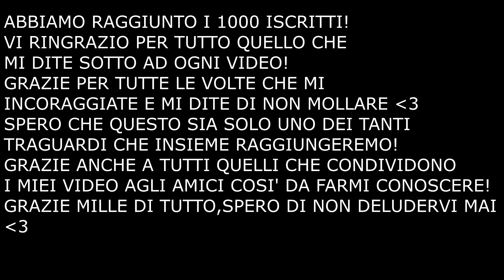-SPECIALE 1000 ISCRITTI- || BEST OF MY APRILIA RS 125!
Leggete bene quello che ho scritto a fine video! Grazie mille a tutti riders! Speriamo di diventare sempre di più! Questo è solo un punto di partenza cari miei ;)